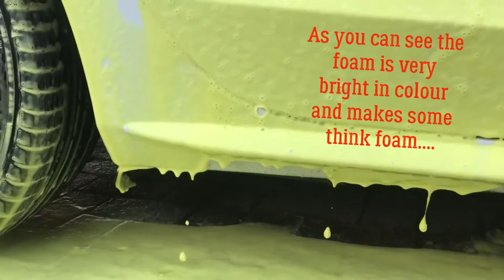Shiny Garage's YELLOW Snow Foam..REVIEW....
This is a Review of shiny garages yellow snow foam

Shiny Garage is a polish brand who does numerous products for all your car cleaning needs